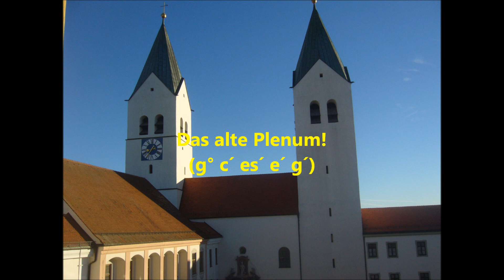Freising, Dom St. Maria und Korbinian: altes Plenum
Sie hören das alte Renacainceplenum des Freisinger Domes:
g° c´ es´ e´ g´

Tonaufnahmen: c´ es´ e´ g´ von arnoldusglocke aus dem Jahr 1981.
g° wurde am Sonntag, den 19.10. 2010 von glockenmark gefertigt.
Diese Aufnahmen wurden von mir technisch übererarbeitet, und zusammengefügt.